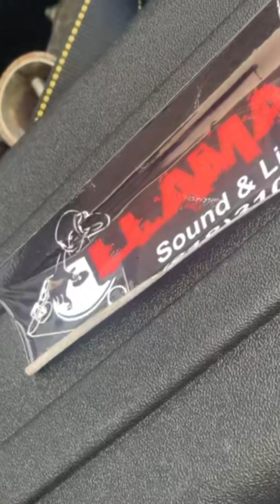Dj jason llamas DJ shake rentando stage audio en sylmar